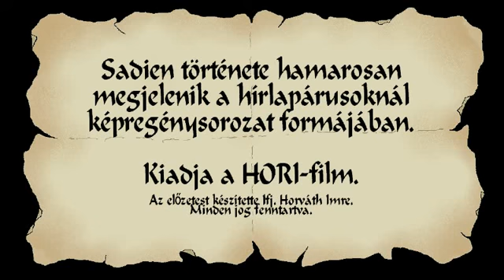Trailer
2d / 3d animation